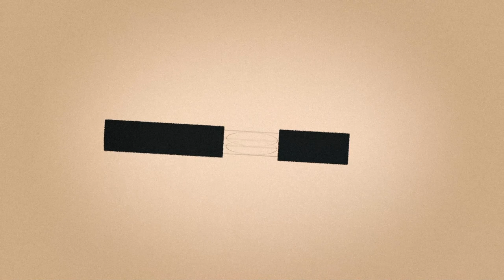Sherlock (TV Series) - Alternate Title Sequence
Muhammad Wa'ie Syafi'ie bin Haji Moksin

B20200080